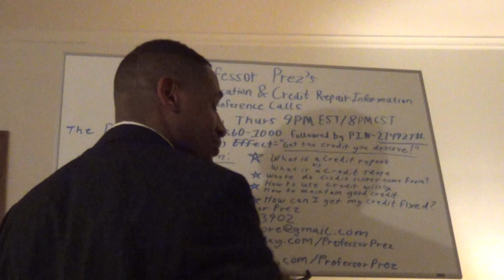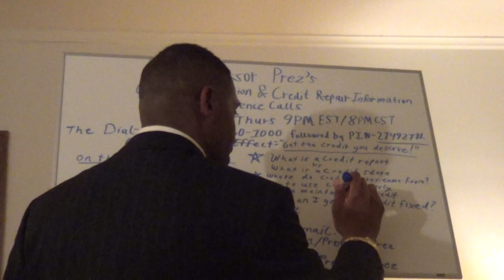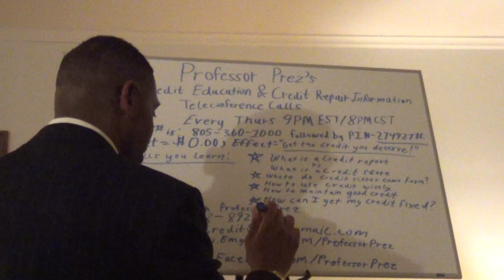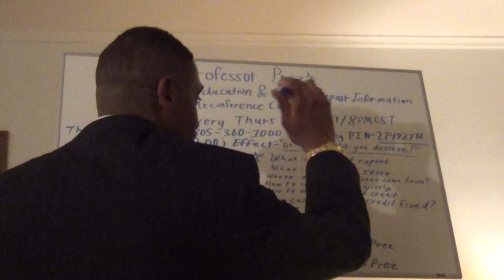Professor Prez's - Credit Score Education & Credit Repair Information Teleconference Calls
This advertises Professor Prez (Prez Palmer)'s weekly personal credit score education and credit repair information teleconference calls conducted via phone every Thursday at 9PM EST/ 8PM CST/ 6PM PST